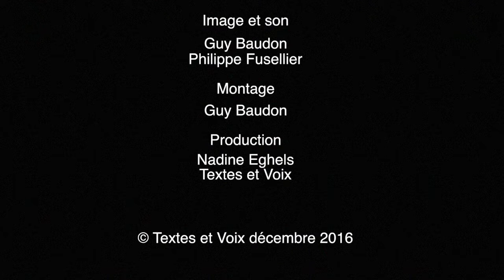Ravel-Echenoz / Vienne années 1910-1920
RAVEL-ECHENOZ (extrait)

Reid Hall, Paris
Création 2016